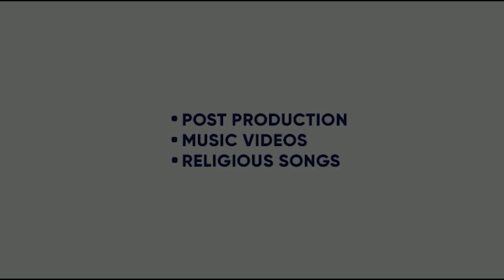TASBIH | SALIM MERCHANT| USTAD PURAN CHAN WADALI |LAKHWINDER WADALI|KING ENTERTAINMENT TV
SONG- TASBIH
SINGER- SALIM MERCHANT AND USTAD PURAN CHAND WADALI AND LAKHWINDER WADALI
LYRICS- KAMAL HAJI
DIRECTOR- TUSHAR MAHAJAN
LABEL- MERCHANT RECORDS

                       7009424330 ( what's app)